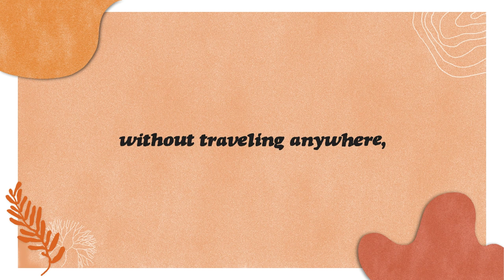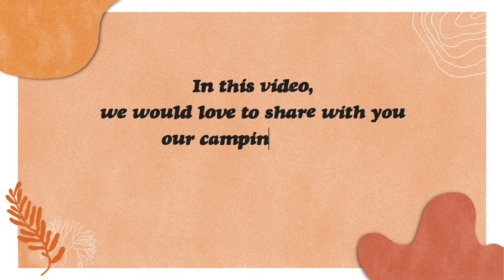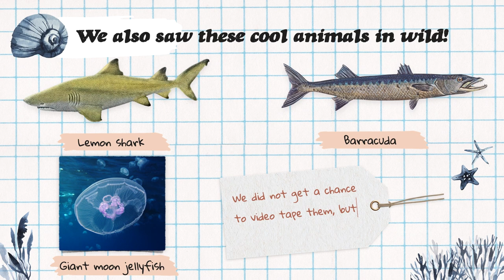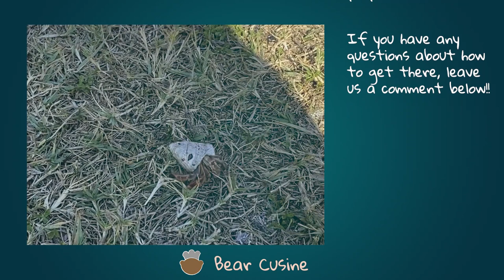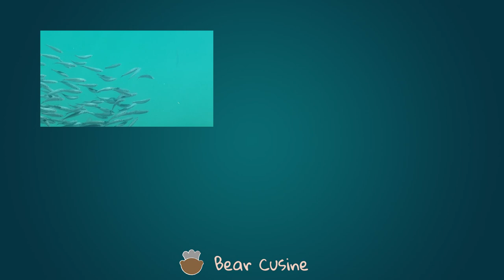Dry Tortugas Camping Trip - What We Ate while Camping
After staying home, without traveling anywhere for a year, we found out a perfect place to visit... Dry Tortugas National Park! 🏕

It was an amazing trip! Considering this island has no freshwater, no cellphone signal, no grocery store, camping in Dry Tortugas requires much preparation.

We will be happy to answer everything we know 😃

0:00​ Intro

1:30​ Part 1 - A Day at Dry Tortugas

2:40​ Part 2 - What We Ate while Capming

🏕 Camping Gear that We Used
- Lightweight Folding Chairs
- Lodge Cast Iron Skillet
- Stainless Steel Folding Grill Basket
- Stainless Steel Camping Plate Set
- Stanley Camp Cook Set
- Stovetop Espresso Maker / Moka Pot
- Foldable Portable Water Container
- Solar Inflatable Light
- Tent Tarp
- Biodegrade Dish Soap
- Biodegrade Body and Face Shower Wipes
- Portable Camping Solar Shower
- Quick Dry Towel for Camping
- Portable Charger

Bear Cusine is a participant in the Amazon Services LLC Associates Program